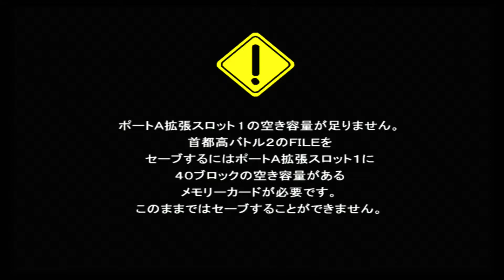Tokyo Highway Challenge 2 - Dreamcast - Gameplay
Great racing series and this game looked amazing when it 1st came out with lovely High Res 60 fps gfx and stunning looking car models